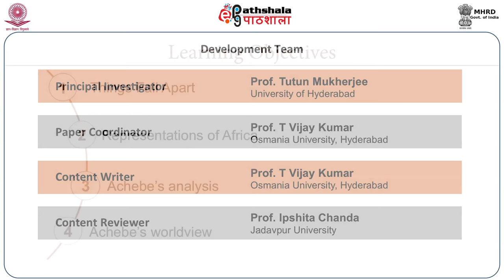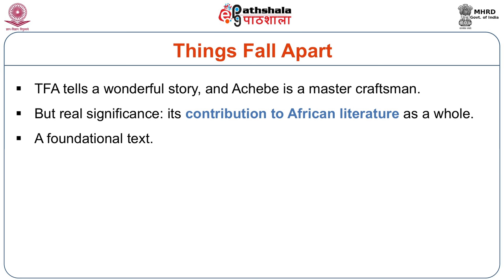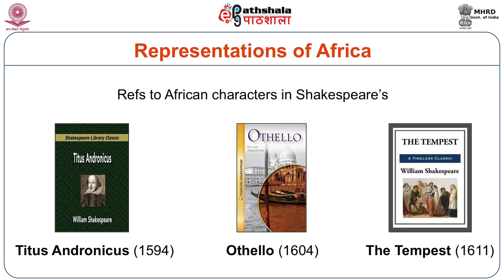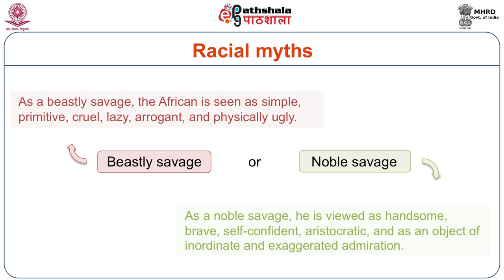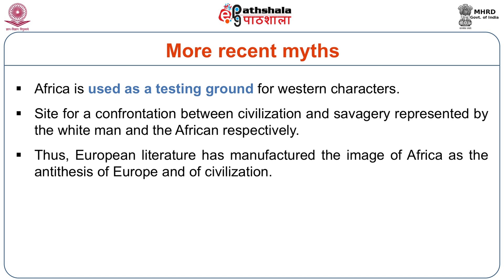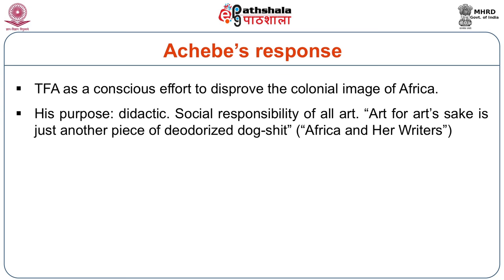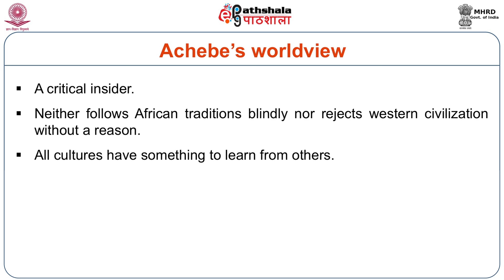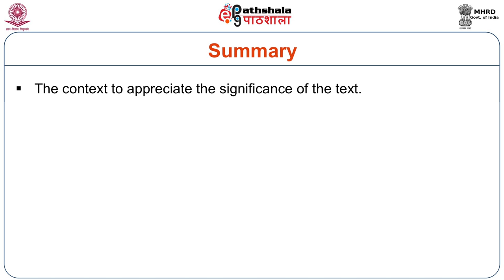Chinua Achebe: Things Fall Apart - The Context